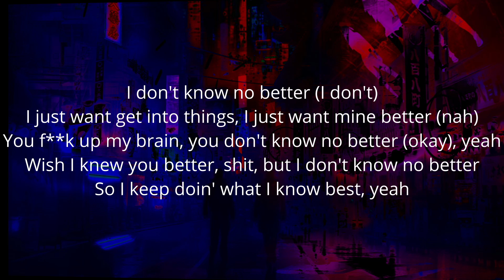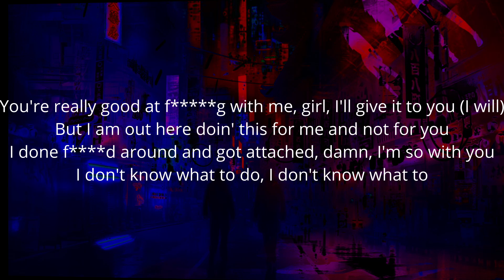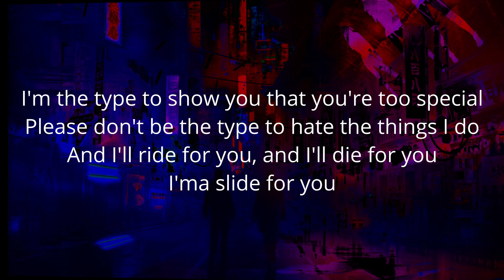The Kid LAROI, Juice WRLD - GO (Lyric Video)